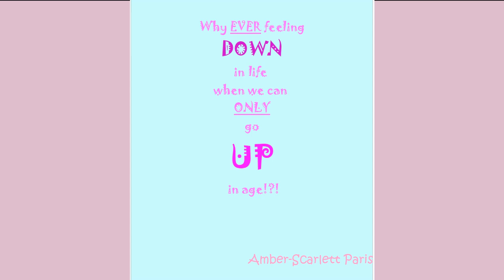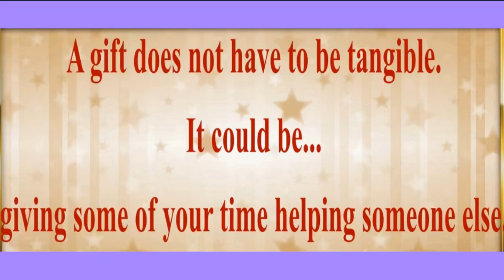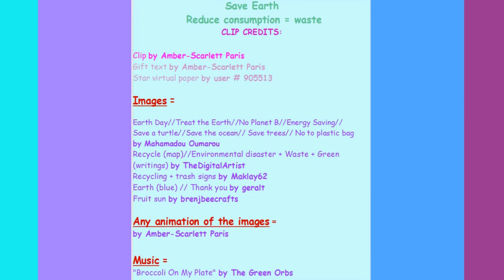2 VIDEOS (BIRTHDAY + BONUS) 🎂 HAPPY BIRTHDAY VAL 🎈 (French Parisian Accent)